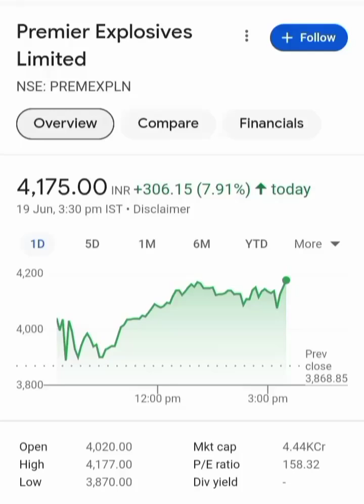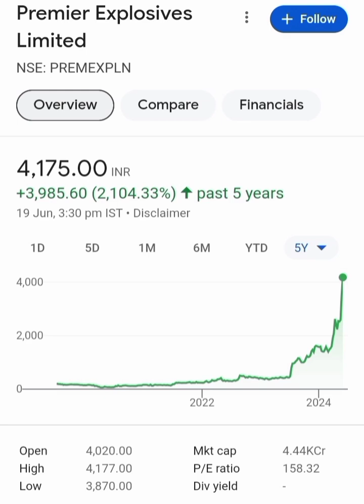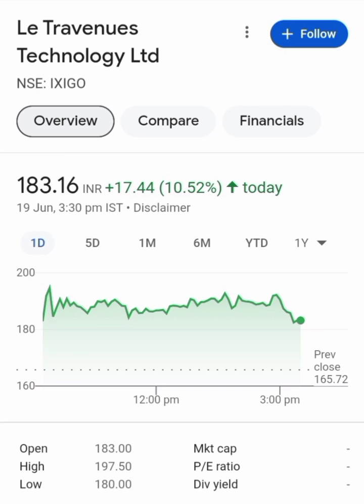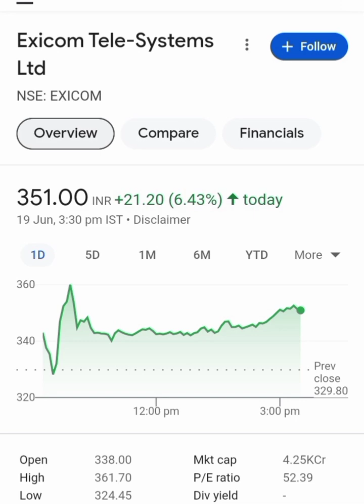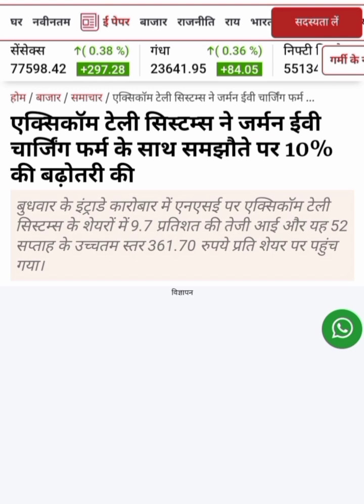gautam adani share news 🟢 ixigo share latest news 🟢 Learn Stock market by AJ